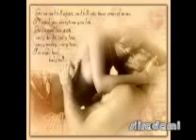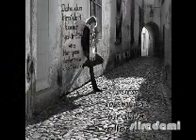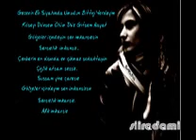siiradami, ruhuma ithafen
sen benim ruhumsun..